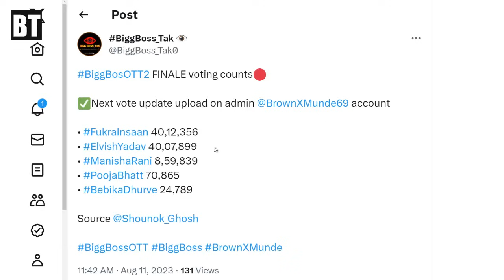Bigg Boss OTT 2 Latest Voting Trends दोनों में जबरदस्त मुकाबला Elvish, Abhishek